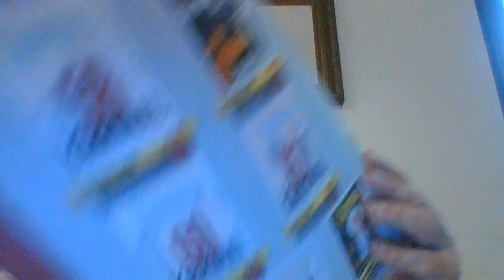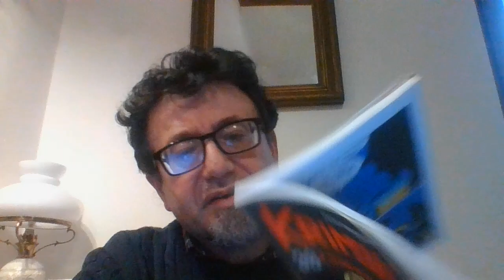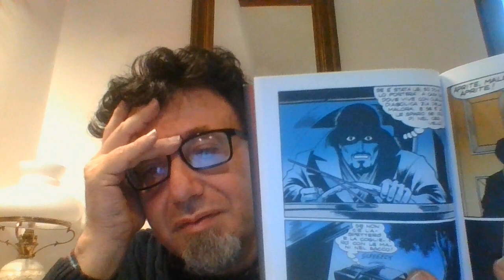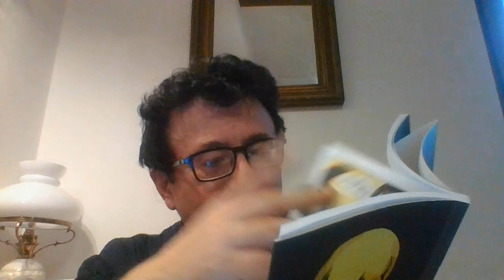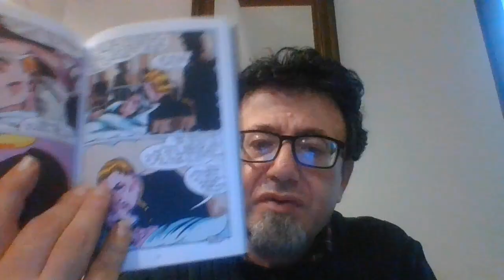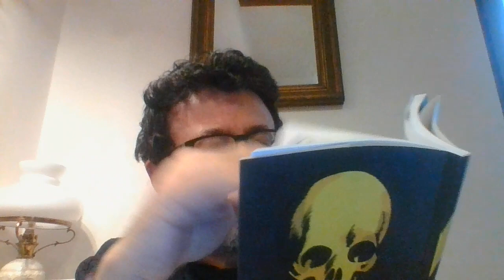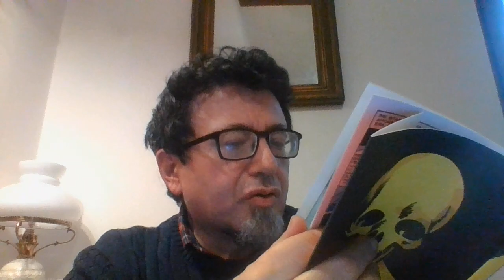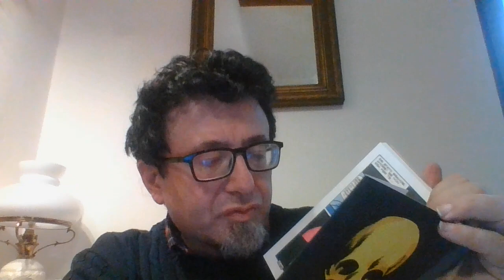KRIMINAL N. 64 IL SEGRETO DI KRIMINAL ristampa n. 38